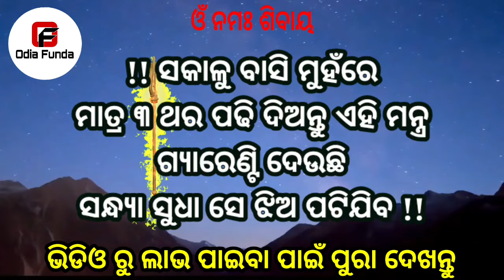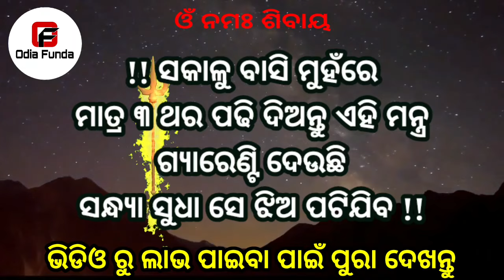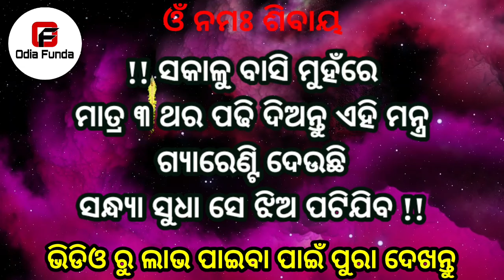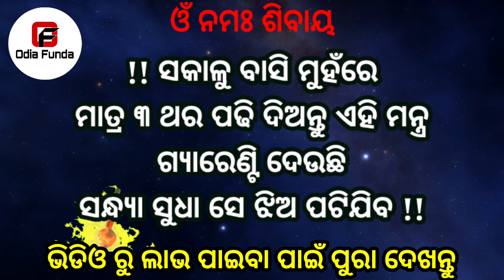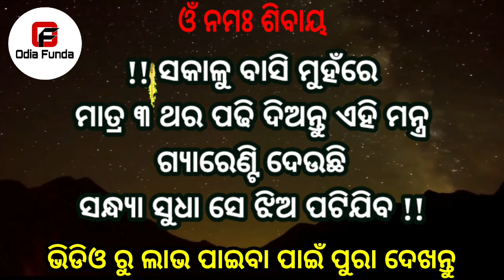ଶିଖନ୍ତୁ ମୋହିନୀ ବିଦ୍ୟା ସେ ନାରୀ ପଟିବ || odia mantra yantra tantra vidya | vashikaran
basikaran
basi karana
vashikaran mantra odia
vashikaran odia
odia funda
odia astro
vashikaran mantra
tone totke
odia love
sahaja upaya
pateiba sikhantu
Impress woman odia
10 minute re jhia patiba
mohini mantra